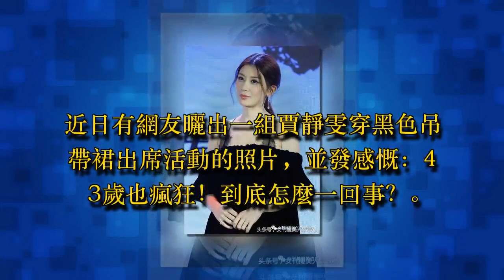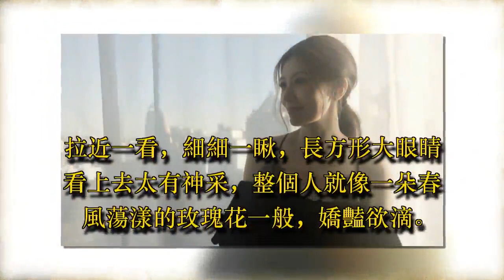賈靜雯膽真大，吊帶裙竟敢這麼穿，網友: 43歲也瘋狂！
近日有網友曬出一組賈靜雯穿黑色吊帶裙出席活動的照片，並發感慨：43歲也瘋狂！到底怎麼一回事？

賈靜雯雖然已經年方43歲，但卻有一雙晶亮剔透的雙眸，清澈見底，如同繁星一般奪目。她的眉毛彎的像月牙一般，眼睛看上去並未因年齡變得無神，反而越加動人。靈韻似乎從上面這張照片中透露出來，給人一種古裝女子的感覺，讓人無法不為她的清雅靈秀感到驚嘆。

見賈靜雯穿一件黑色吊帶裙，修長的玉頸下，一片潔白豐潤的肌膚如同白玉一般。賈靜雯的裝束無疑是非常艷麗的，但這些艷麗和她的眼睛相比似乎又遜色了太多。見她那一雙大眼睛又俏又妖，紅唇微張，骨子裡似乎都散發著妖媚。

拉近一看，細細一瞅，長方形大眼睛看上去太有神采，整個人就像一朵春風蕩漾的玫瑰花一般，嬌豔欲滴。肌膚勝雪，眉目如畫，不愧是一名角色美人也。說不盡萬種妖嬈，畫不盡千般妖艷，也不過如此。

只是不知大家有無注意到兩點，其一，賈靜雯這件吊帶裙帶子看上去著實過於纖細，讓人有點擔心這吊帶能經得住這裙子的重量嗎？其二，賈靜雯這件吊帶裙的帶子上覆蓋著兩塊布，也不知出於何種考量這麼設計呢？

這也不